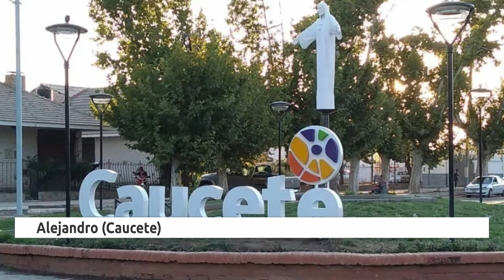Caucete, San Juan.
Caucete es una pequeña ciudad, ubicada en el centro sur de la provincia de San Juan. Es núcleo de una importante región vinícola, y lo celebra todos los años con la Fiesta Nacional de la Uva y el Vino.

Ciudad conocida por el terremoto del 23 de noviembre 1977, de grado 9 en la escala Mercalli o 7,4 grados en la escala Richter, que tuvo como epicentro la sierra de Pie de Palo y causó 65 muertos, más de 300 heridos y provocó la destrucción de muchos edificios.

En Caucete, provincia de San Juan, podés escuchar Radio María en la frecuencia 92.5 FM.